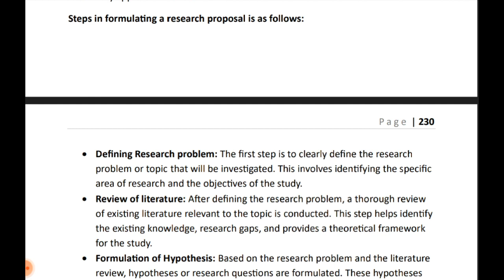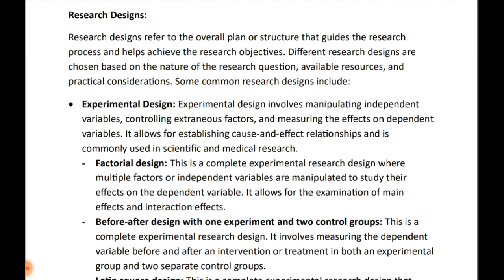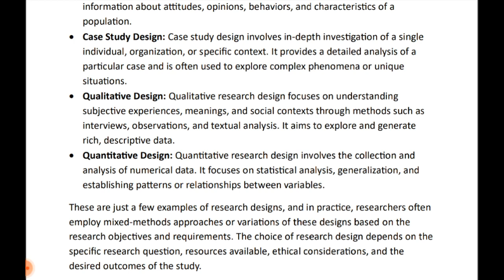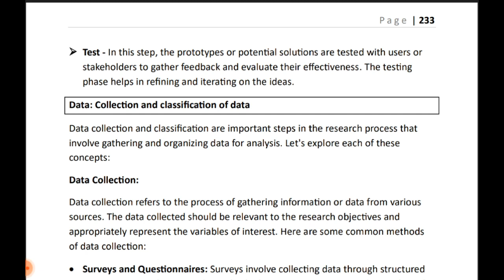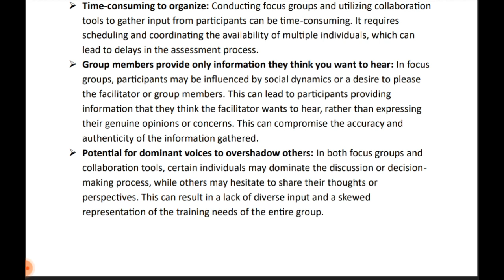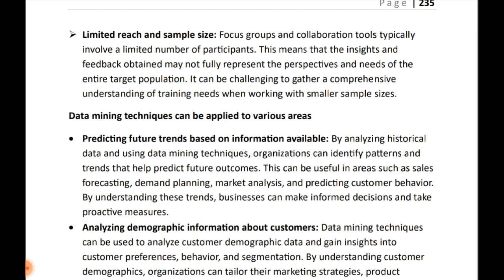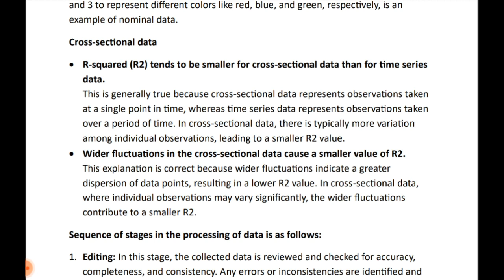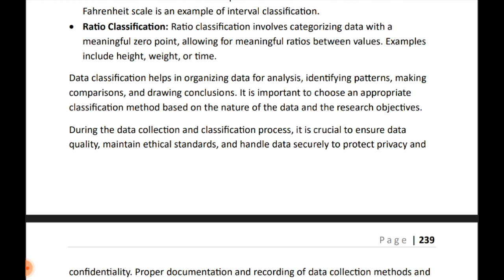UGC NET JUNE 2024 I CLASS – 04 I COMMERCE | Business Statistics and Research Methods - 05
Strategy:
• Exam Analysis
• Practice Questions
• Mock Tests